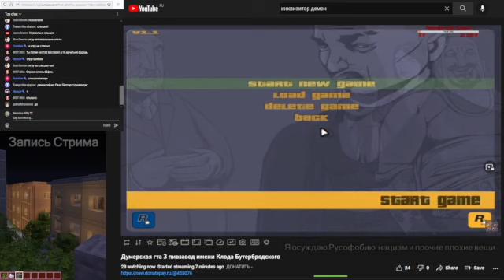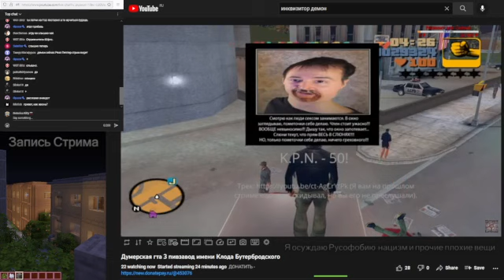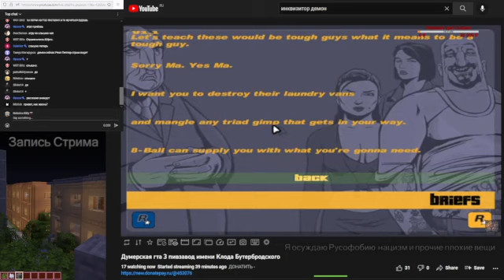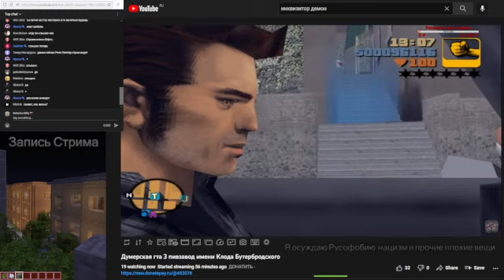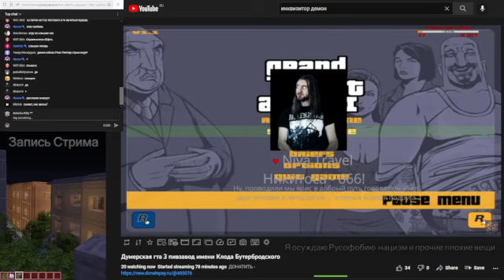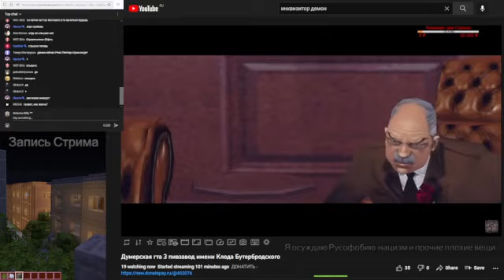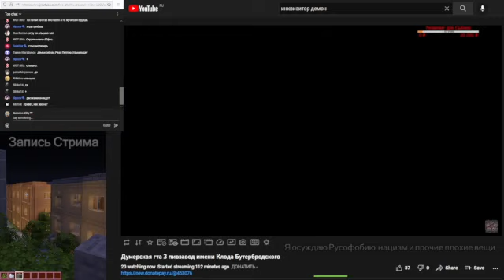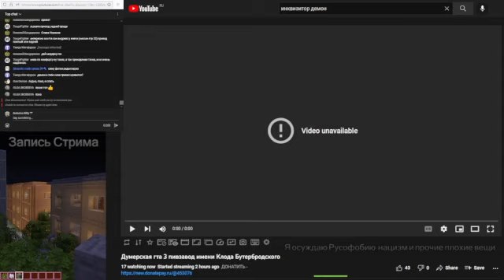Инквизитор Демон играет в ГТА 3 №2 (GTA 3 original) | Mufasa Seliner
Видео: Реакция на Гта-3
Ссылки:
1) Видео в Реакции: (это же)